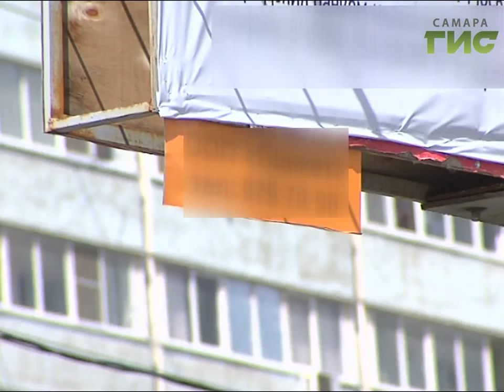Реклама вне закона. В Самаре сносят самовольно установленные билборды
Около 70-ти незаконных рекламных щитов с начала года убрали с улиц города. Особое внимание тем, что у тротуаров и дорог. Нелегальные конструкции разрушают в буквальном смысле до основания, чтобы невозможно было на прежнем месте установить новые.